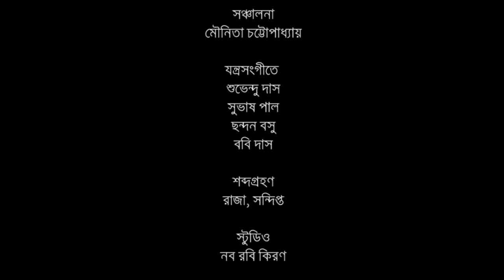Nana Ronger Gaan | Soumya Chakraborty | Mordern Song নানা রঙের গান | Naba Robi Kiron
Pujos are already here. And Pujo is all about music, stories and art. This Shorot brings home a palatte of sky full of colours, and just inspired by this Soumya Chakraborty is coming with "Nana Ronger Gaan".

পুজো চলে এসেছে৷ দুর্গাপুজো মানেই গান গল্প।  শরতের আকাশে যেমন মেঘ রোদ্দুরের আনাগোনায় নানা রঙ ছড়াচ্ছে তেমনিই উৎসবের আমেজে "নানা রংয়ের গান " এর ডালি সাজিয়ে এসেছেন শিল্পী সৌম্য চক্রবর্তী।  সঙ্গে থাকুন নব রবি কিরণের৷

Artist : Soumya Chakraborty
Anchor : Mounita Chattopadhyay
Instrument : Shubendu Das, Subhas Paul, Chhandan Basu, Boby Das
Sound : Raja, Sandipto
Lighting and Editing: Raja Haldar
Photo Editing : Chittaranjan Sinha
Studio : Naba Robi Kiron
Directed by: Arijit Mitra
Digital Partner: Bengal Web Solution

naan ronger gaan
mordern song
old song
soumya chakraborty
best mordern song
old song
bengali song
hindi song
best collection of hindi song
best of mordern hindi song
best of old bengali song
soumya chakraborty bengali song
soumya chakraborty hindi song
best of soumya chakraborty
naba robi kiron initiative
NRK studio
নানা রঙের গান
bengali popular song
hindi popular song